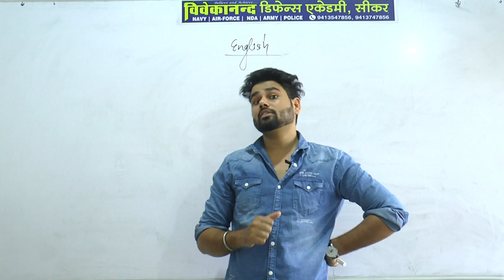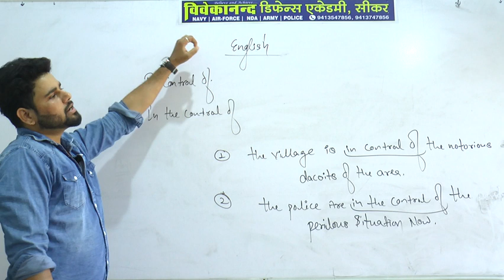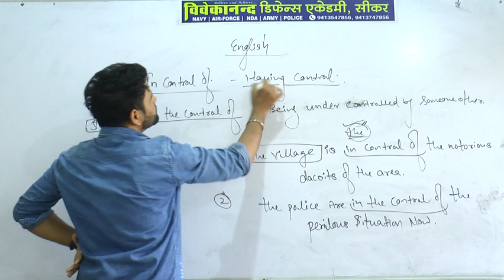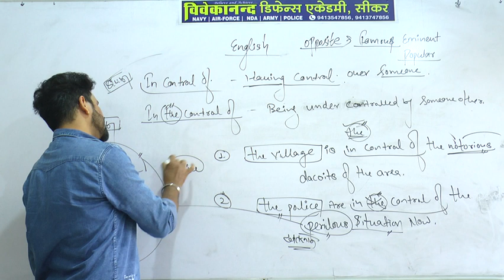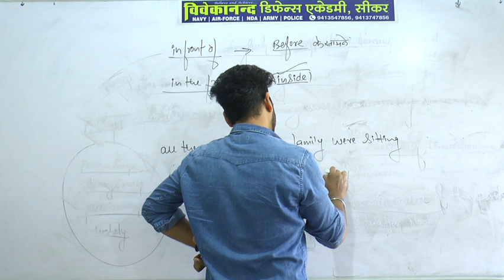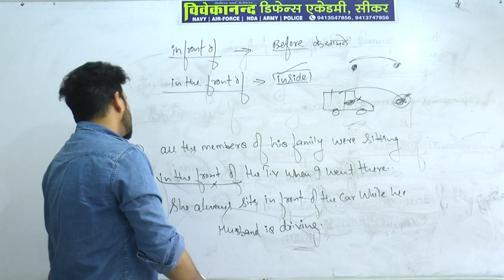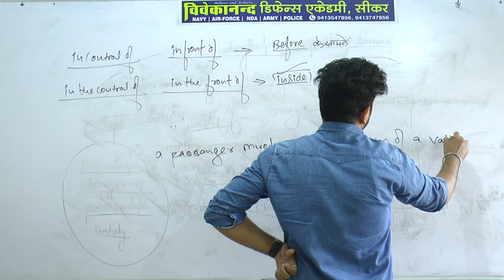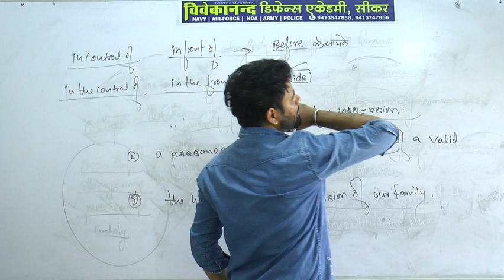(In front of v/s In the front of ) (In control of v/s In the control of)